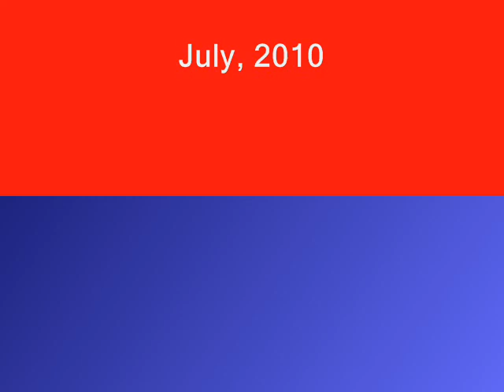Hank and Dad